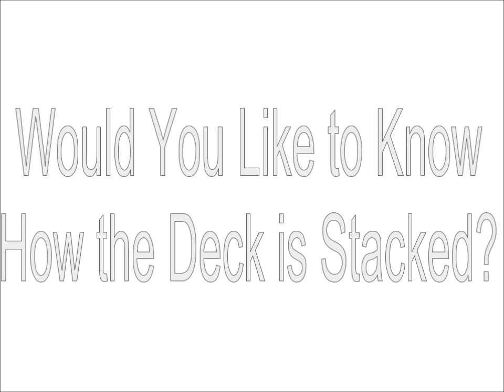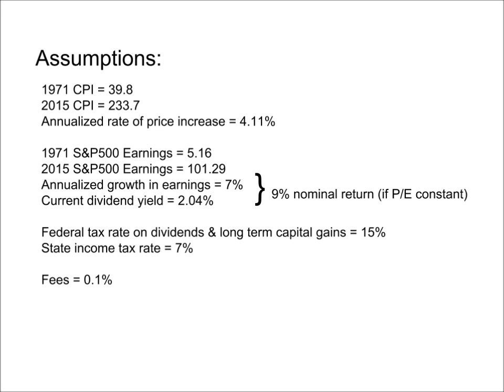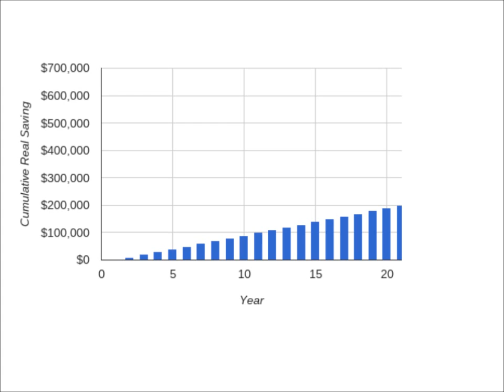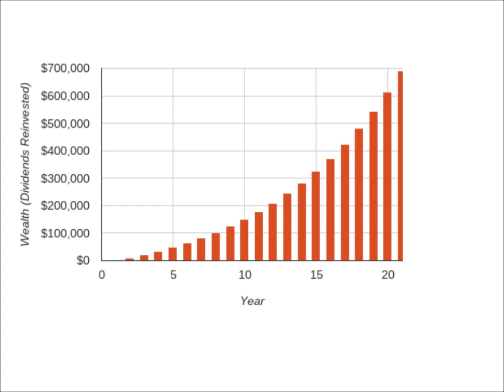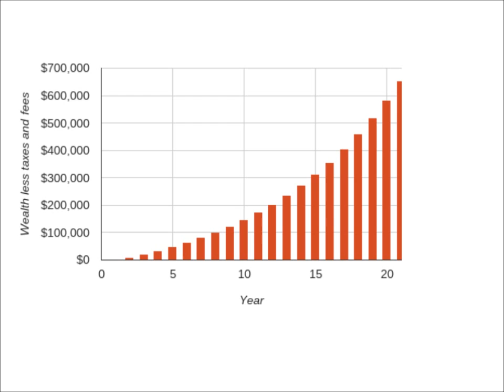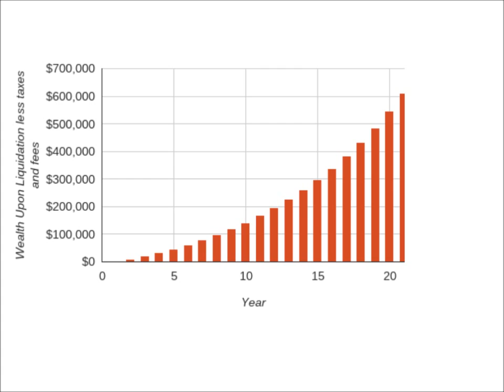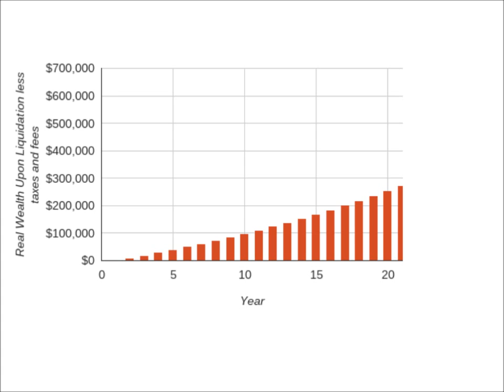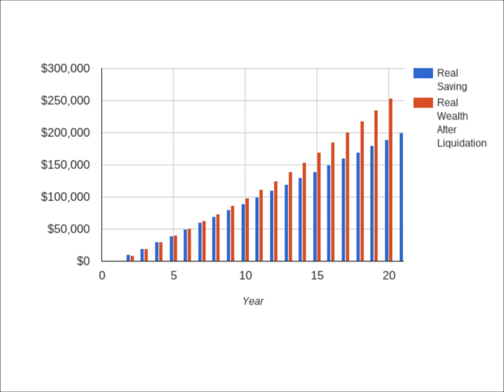A Grand Illusion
No conspiracy theories.  Just some straight and simple math to show you how the system works against those who don't understand it.